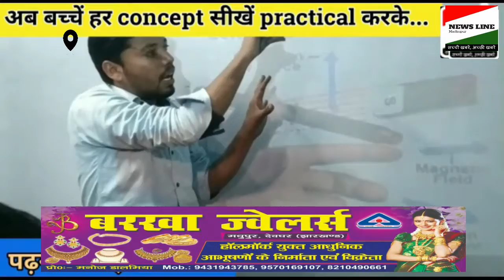एक्सीडेंट करने वाला कार चालक ने किया आत्म समर्पण